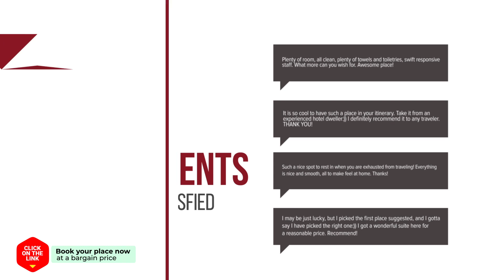Las Blancas hotel review | Hotels in Gapyeong | Korean Hotels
Las Blancas hotel video review. Hotels in Gapyeong, asian 3 stars hotels.